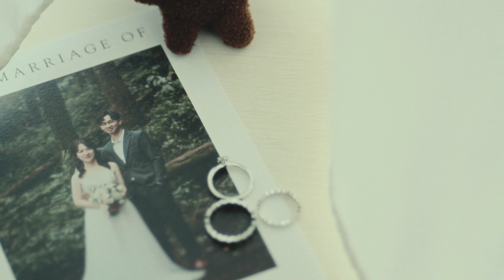「快剪快播，婚禮錄影」高雄凈園農場｜迎娶、證婚、晚宴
Lichaun and Jiayu Wedding Same Day Edit